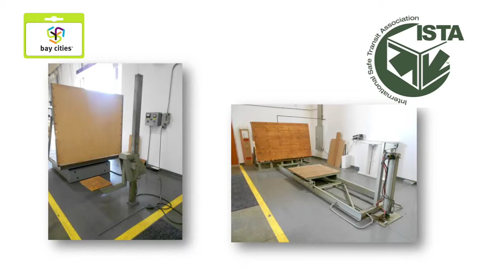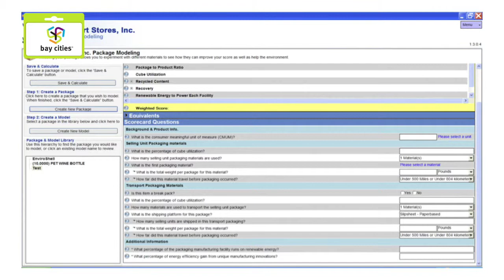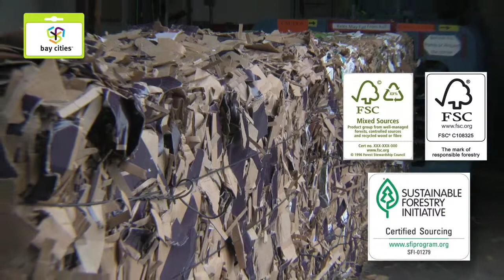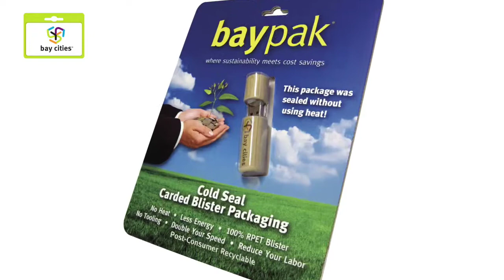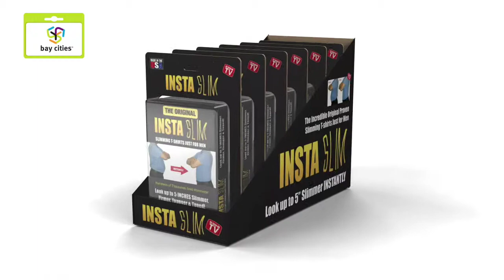Bay Cities Promotional Video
Bay Cities tapped Ferrari Productions to produce a positioning video for their website and trade shows. Ferrari Productions provided editing services, and Bay Cities provided the photography and video content. For more information on the Services of Ferrari Productions, go